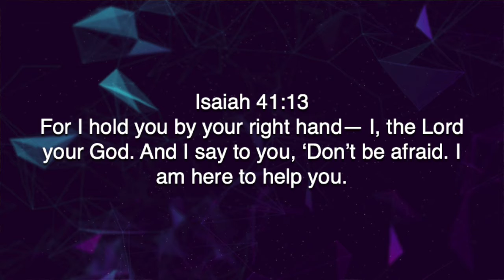Five minutes With Phil - July 29, 2022